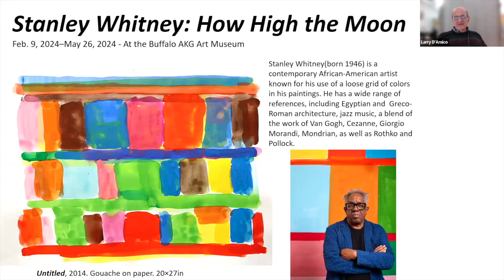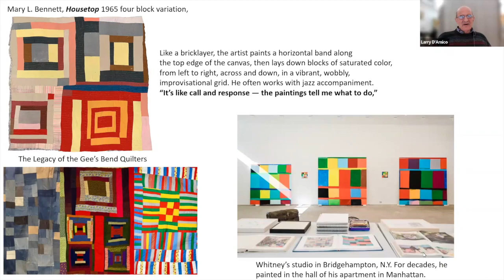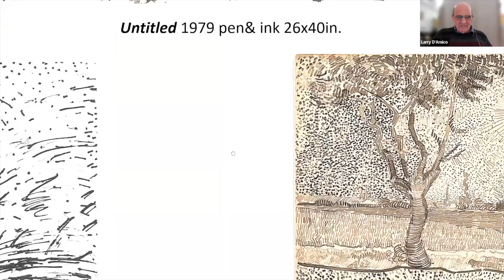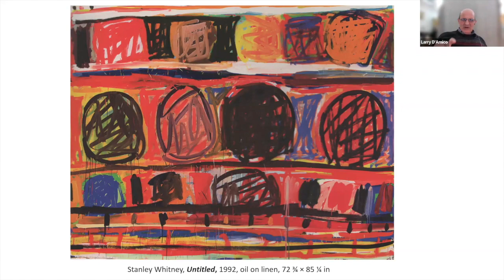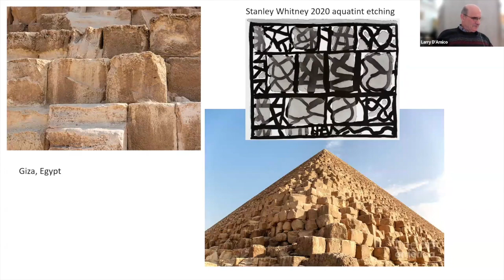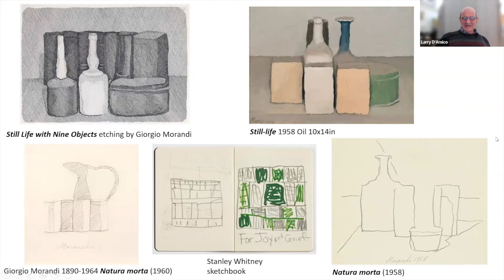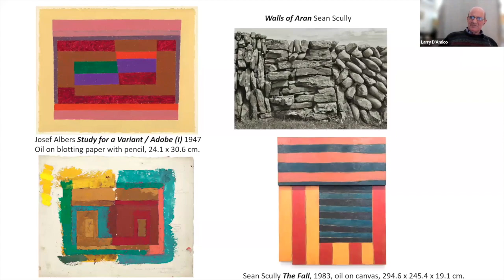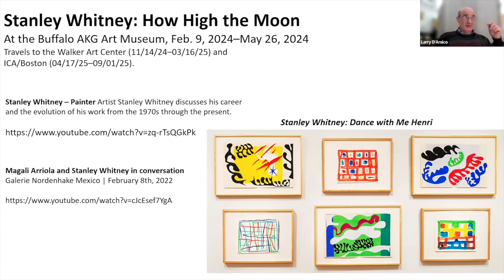Art Talk - Stanley Whitney: How High the Moon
Presented by Chappaqua Library with Larry D'Amico 2/16/24